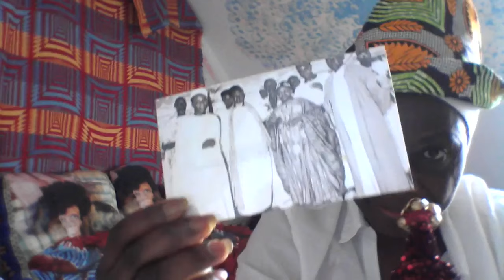SAVOIR FAIRE -SAVOIR VIVRE -SAVOIR ETRE-DIGNITE--VIVE L´ERE DU VERSEAU-LUPEMBA NA LUPEMBA